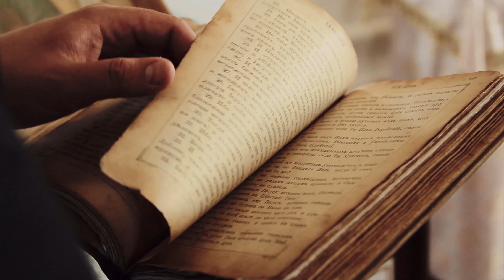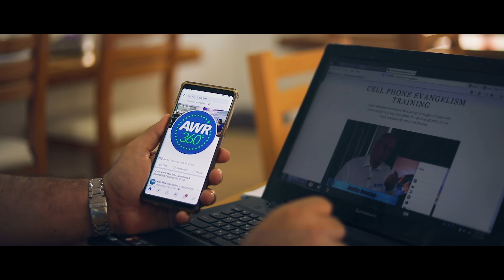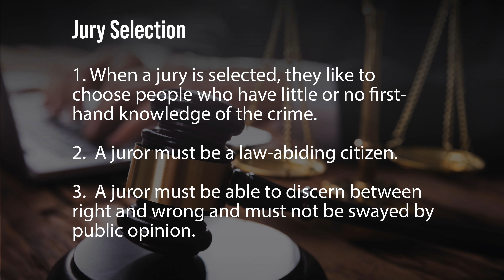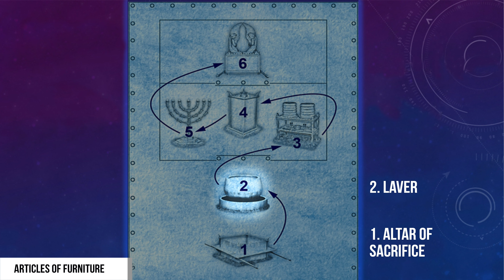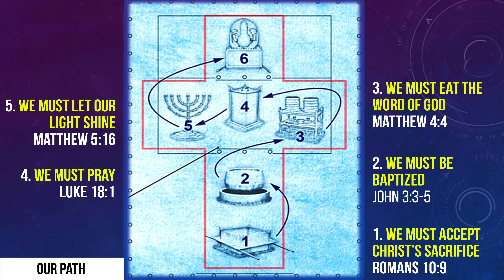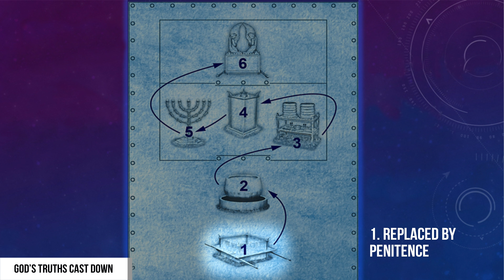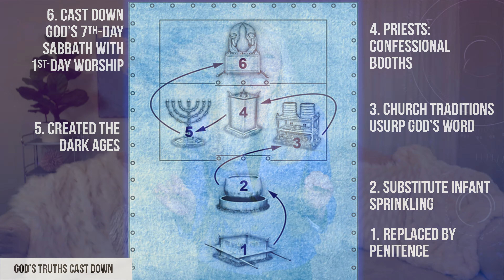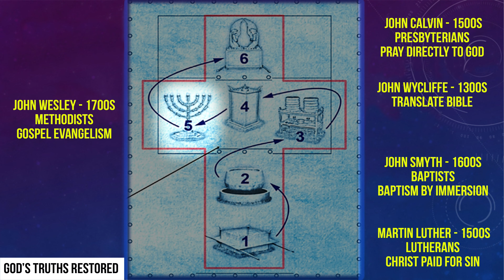14. Der große Kampf # Cami Oetman # Unlocking Bible Prophecies 2.0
Gibt es etwas, dem Sie wirklich vertrauen können? Wo können Sie echte, authentische Antworten auf die größten Fragen des Lebens finden? "Der große Kampf" skizziert einen großen kosmischen Kampf, zwischen Gut und Böse, und es ist um Sie zentriert. Wie können Sie überleben? Was ist die Antwort?

In der letzten Episode werden wir die Geschichte des großen Kampfes zwischen Gut und Böse erforschen. Sie wird den Fall Luzifers zeigen und demonstrieren, dass Gott einen Plan hat, der den Angriff des Teufels überwältigen wird.